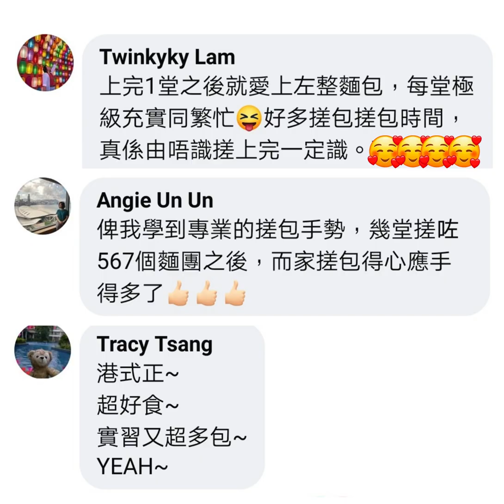港式雞尾包, 吞拿魚包, 奶油椰絲包